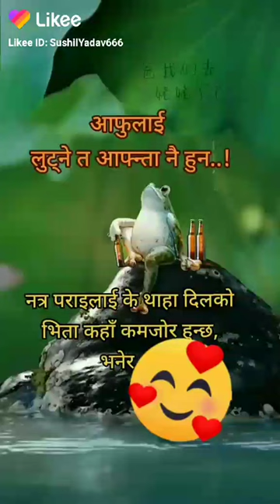15 January 2023